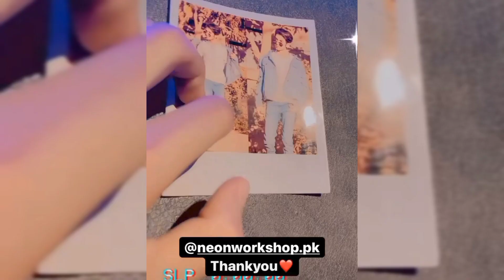Hafsa Khan went to meet Shaheer Khan at his house || Shaheer khan again went to Lahore || shafsa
Hi guys
assalamualaikum
kesy he al sab

hafsa khan or Shaheer khan ki vedio dikhyn